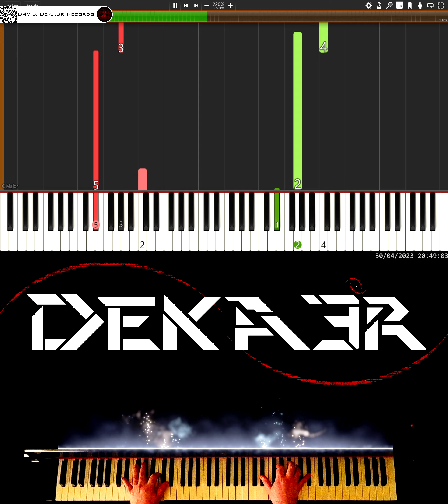🔴 IRL 🎹 RUNNER • CREACIÓN DE SU DIGITACIÓN, MNEMOTECNIA Y ESTUDIO PARA PIANO